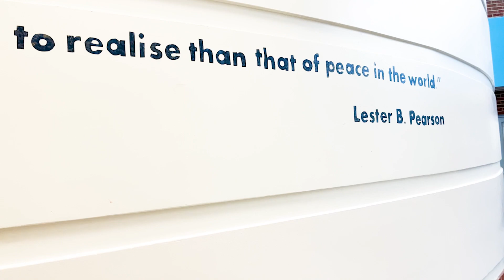Enrique's experience at the Ottawa Catholic School Board (English)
Enrique, an International Student from Mexico, shares his experience at the Ottawa Catholic School Board.